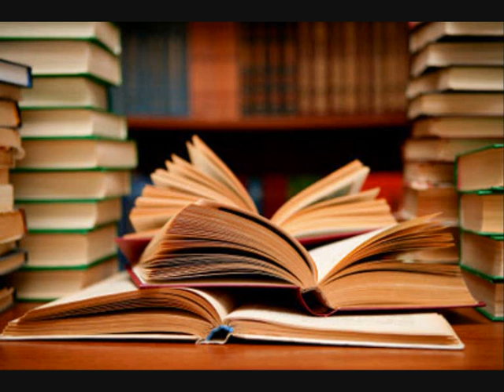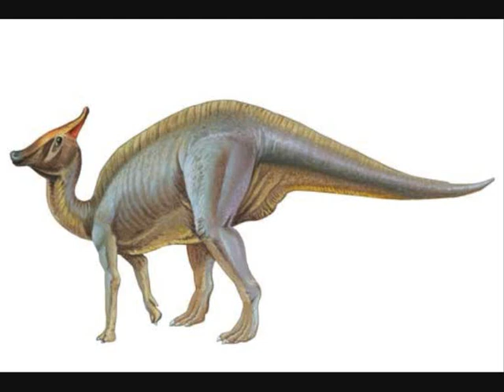Dinosaurios: Saurolophus (Lagarto crestado)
Volvemos con el ornitópodo Saurolophus descubierto en Alberta por el doctor Barnum Brown en 1912. He creído adecuado repetir este vídeo, dado que el original de 2013 aún deja bastante que desear.

Fuentes:
-El libro completo de los dinosaurios (2003) Steve Parker
-Enciclopedia de los dinosaurios y otras criaturas prehistóricas (2003) John Malam y Steve Parker